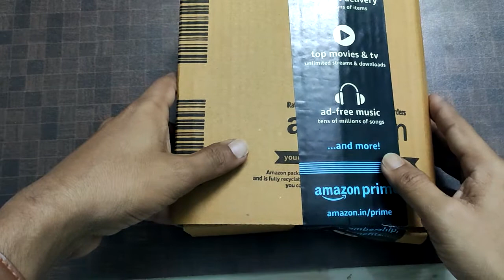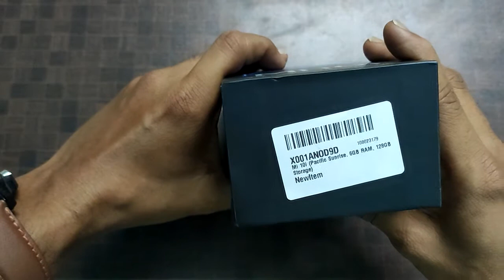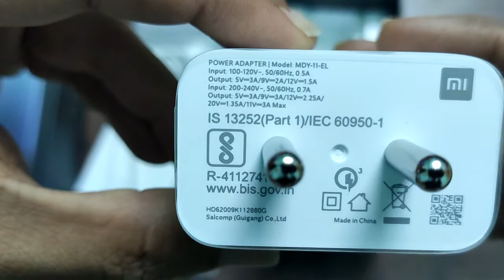Mi 10i 5G Unboxing and Initial Impressions || in Telugu